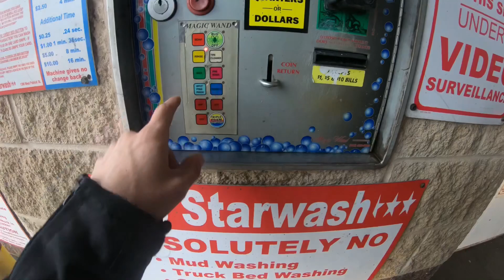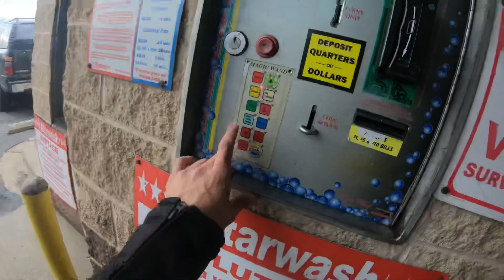Kawasaki ZX6R Ninja 636 ride/ downtown exhaust and wash !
In this lil video, I show off the 2005 Kawasaki Ninja Zx6r 636 a little bit by giving it a well deserved bath and exhaust compliments 🔥
Watch as over the next year gets crazier and a lot more videos coming !